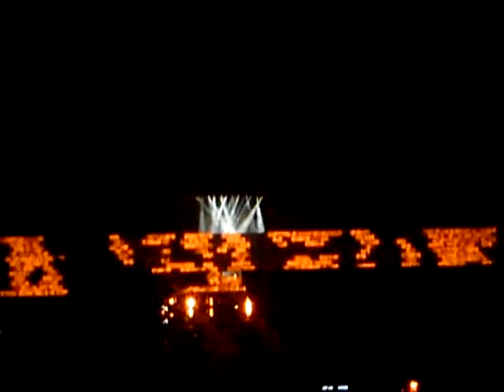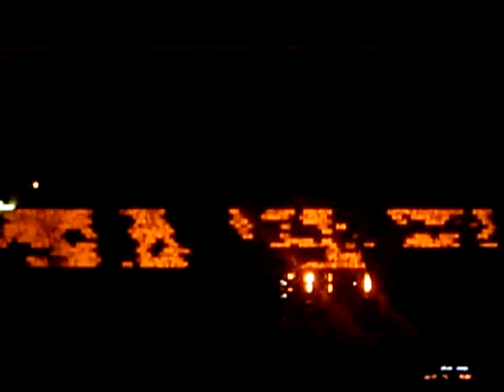Another brick in the wall - продължението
От спектакъла на Роджър Уотърс "Стената" на 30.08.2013 г. в София